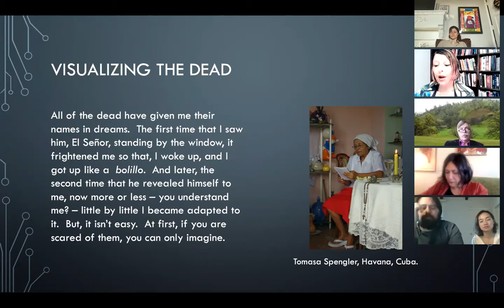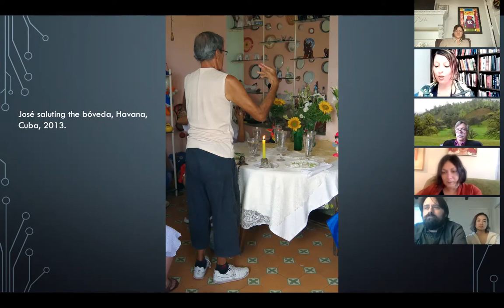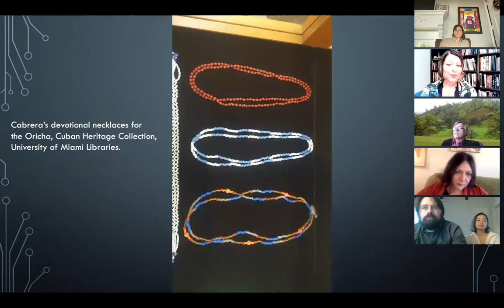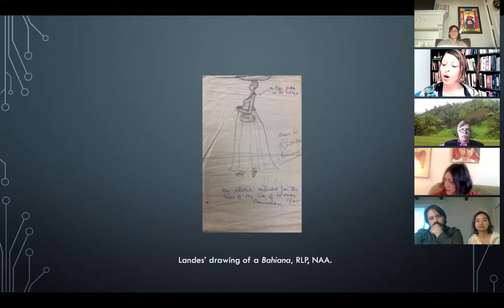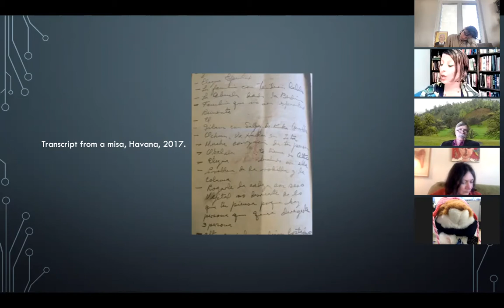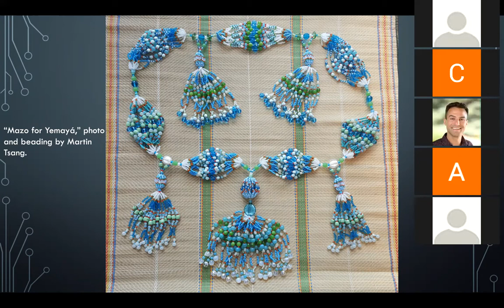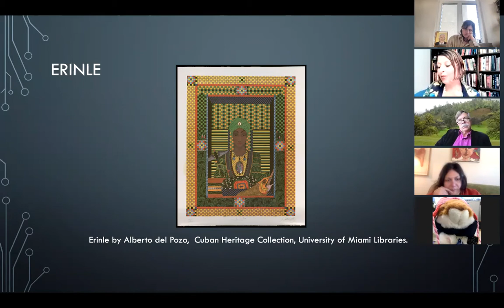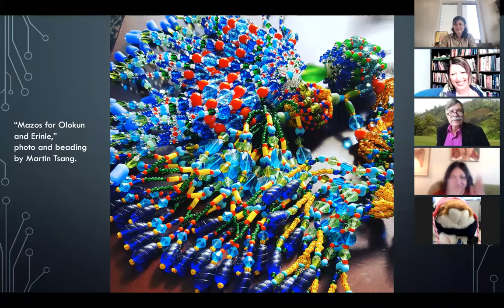2021 Alan Dundes Lecture with Professor Solimar Otero